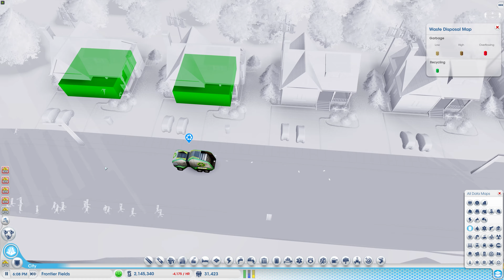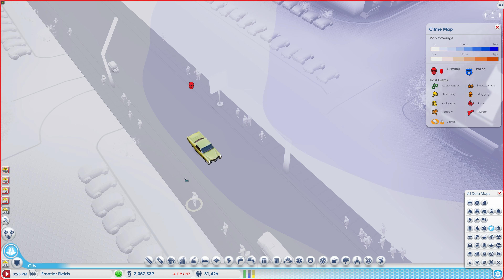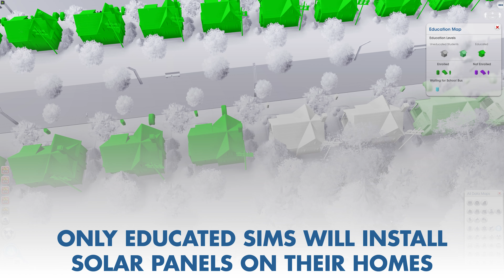13 cool details in SimCity (2013)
13 cool details that are present in SimCity 2013 but not in other city simulators like Cities Skylines 1 & 2.